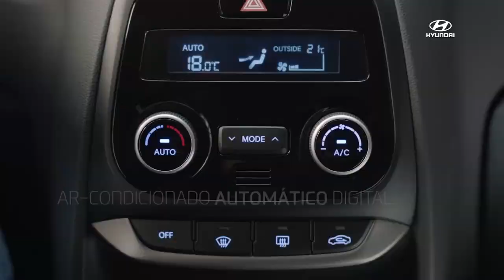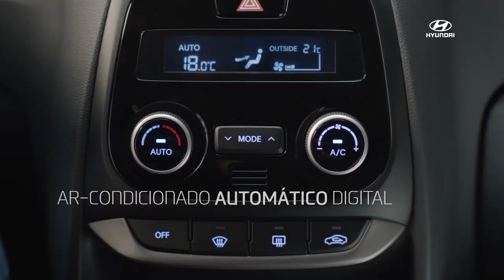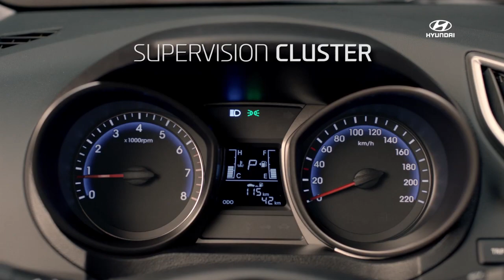AUTOO testa o Hyundai HB20 Premium 2017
Confira nossa avaliação a bordo do Hyundai HB20 em sua versão mais completa, a Premium automática.